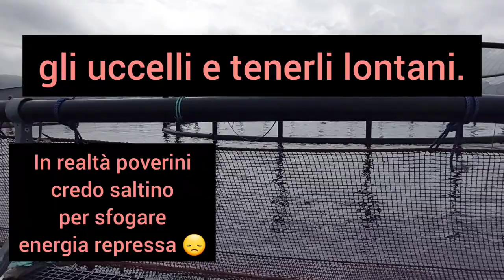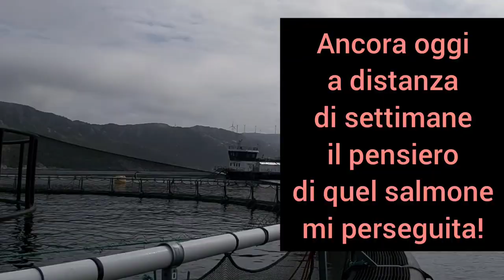Mar di Norvegia - Vlog in barca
Ormai vi ho portati con me in diverse gite in Norvegia...ma perché non farvi vedere questo Paese meraviglioso dal mare anziché da terra per una volta?

In questo vlog vi porterò con me durante una gita in barca e vi spiegherò un pochino come i norvegesi ottimizzano le loro risorse naturali!